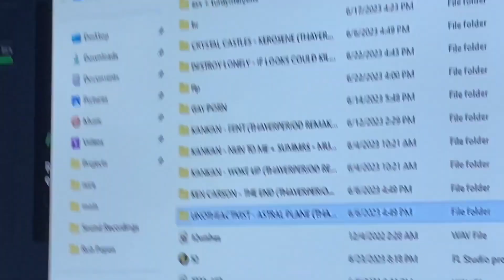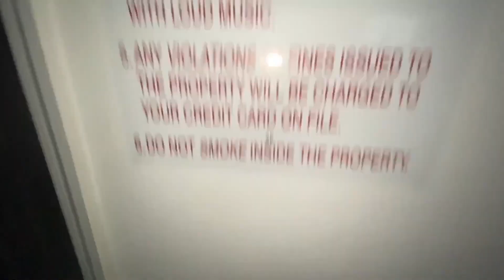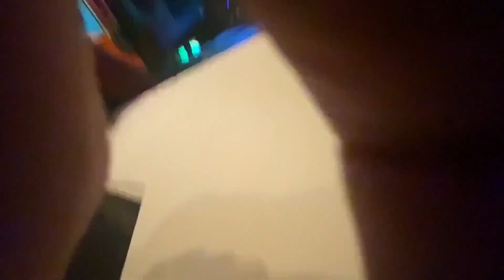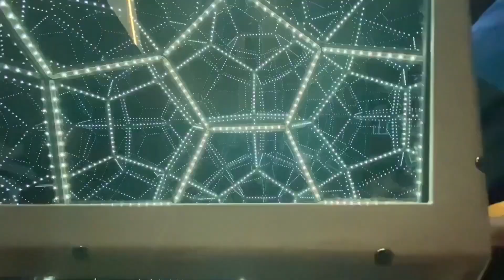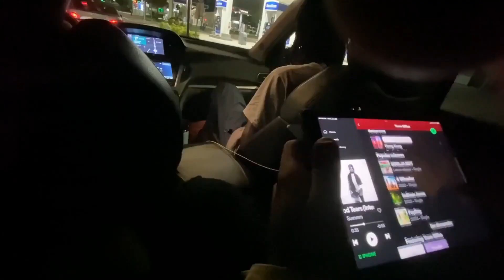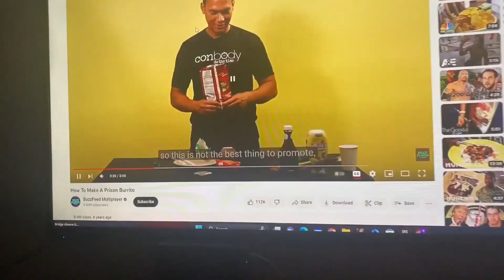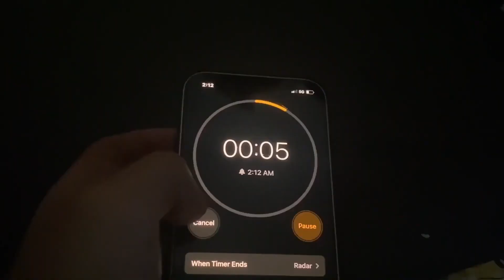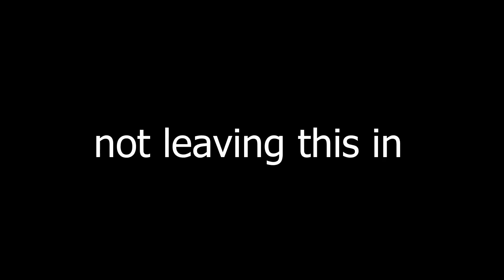MIAMI WAS A MOVIE!